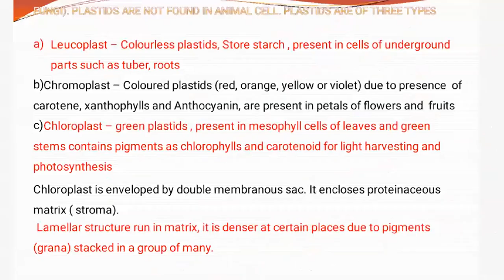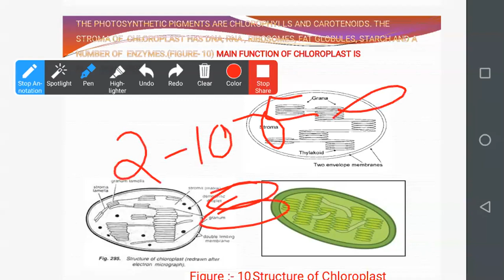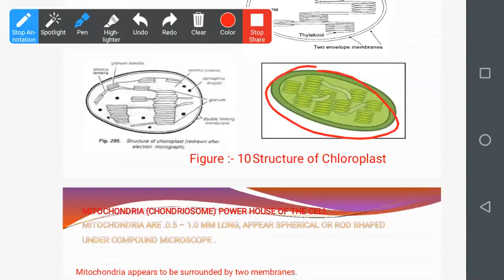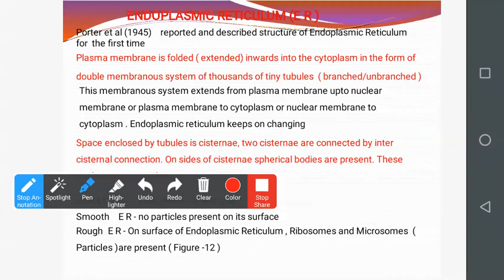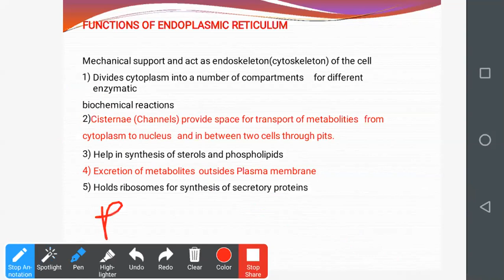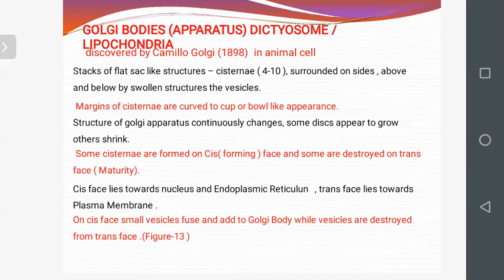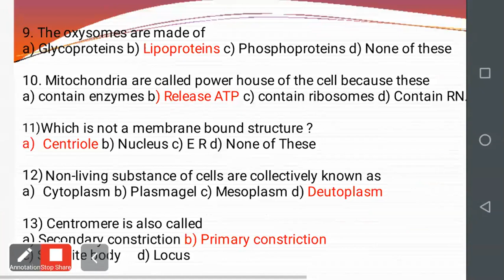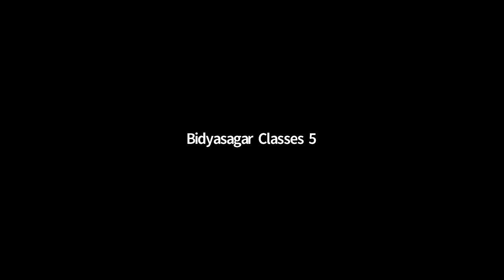Cell-III OUAT NEET Biology